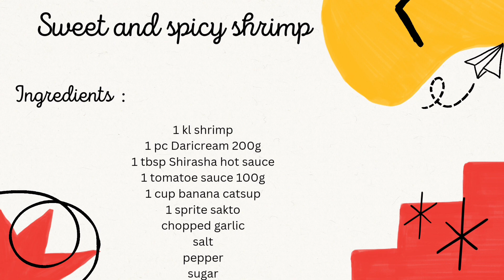Shrimp recipe - sweet and spicy shrimp